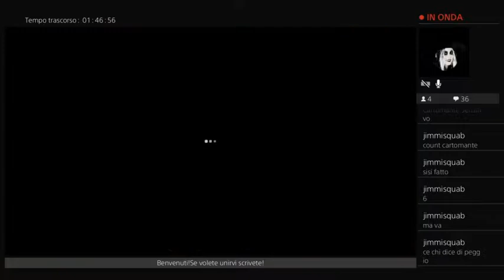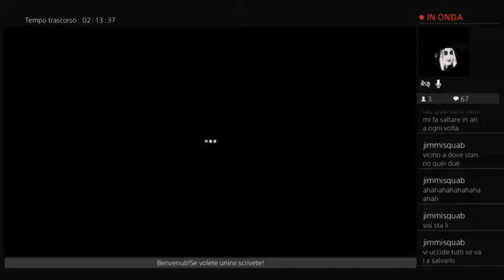Sopravvivenza solitaria,se vuoi aggiungerti e giocare insieme scrivimi!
Grazie e benvenuti sul mio canale!
Hai perso tutti gli stream?
Li puoi trovare sul canale Twitch e Pagina ufficiale Facebook!

La donazione non è obbligatoria ma aiuta il canale ed è ben accetta per l'acquisto di nuovi giochi e attrezzatura per stremmare ,se ti va lo puoi fare usando questo link !:-)

Se vuoi unirti in game scrivimi su Facebook o direttamente in live!!